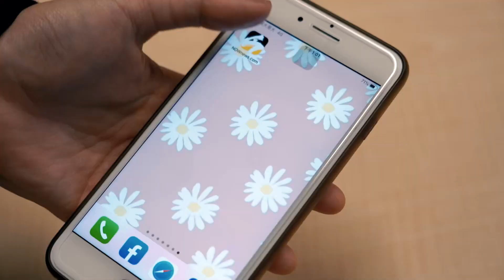林靜儀宣誓就職 感謝家人體諒一直亂改行